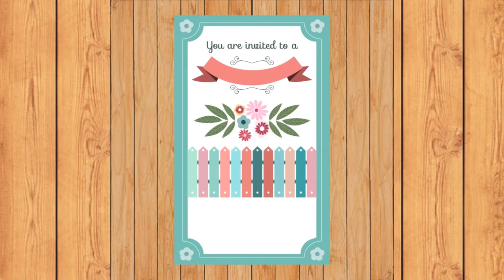Marriage Ceremony Today | Happy Wedding Ceremony |Shadi Khana Abadi | Couple Marriage |Marry Me 1439